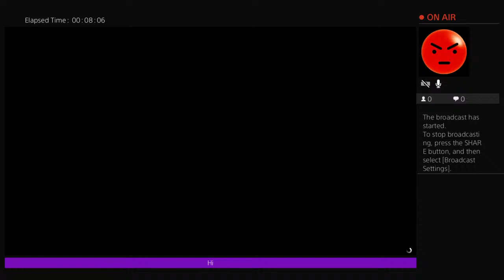________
You know follow the gram and the snap @manuel10170